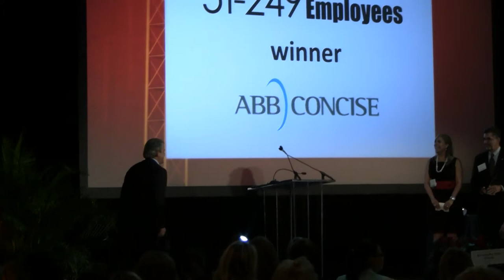2011 Good to Great Awards ABB Concise - Angel Alvarez Acceptance Speech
Greater Miami Chamber of Commerce 2011 Good to Great Award. ABB Concise was the winner for the 51-240 employees category.
Congratulations to Angel Alvarez and his team.